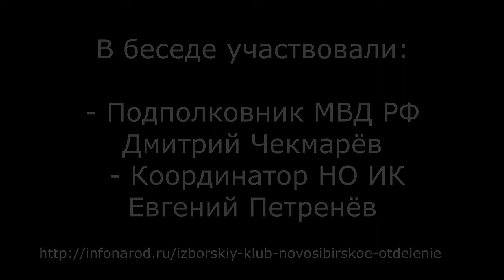Кадыров против Сталина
Сразу после Нового Года "любители" Рамзана Кадырова вбросили в сеть для общего обозрение его высказывание против Сталина. Беседа с подполковником МВД, специалистом по Кавказу - о причинах этого отношения кавказцев к непростым историческим событиям.